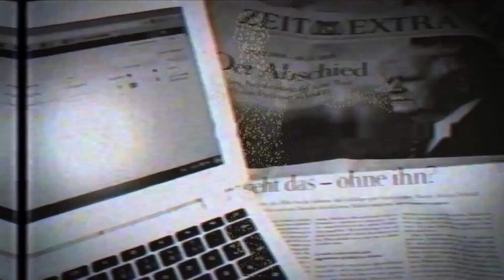HÄMATOM feat. Bembers - Whirlpool Karaoke (YT-Cut)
Viel Spaß beim YT-Cut der Whirlpool Karaoke mit HÄMATOM und Bembers. Die gesamte Session kannst Du unter folgendem Link anschauen:

17.03.17 - Bielefeld - Ringlokschuppen
18.03.17 - Aschaffenburg - Colos-Saal
19.03.17 - Heidelberg - Halle02
23.03.17 - Magdeburg - Factory
24.03.17 - Rostock - M.A.U. Club
25.03.17 - Erfurt - Stadtgarten
14.04.17 - Bremen - Aladin